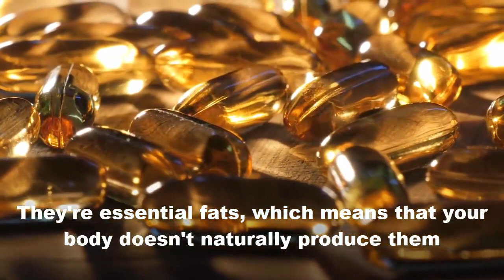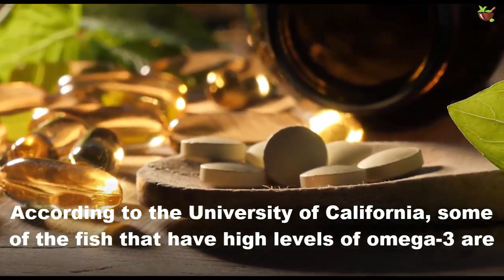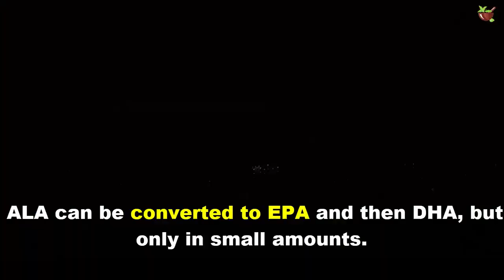Take Omega 3 Fish Oil Before Bed And This Happens To Your Body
Eating fish is the best way to incorporate omega-3 fatty acids in your diet.  Omega-3 fatty acids are polyunsaturated fats. Their molecular structure contains more than one double bond, and the 3 refers to where in the structure the double bond occurs.

They're essential fats, which means that your body doesn't naturally produce them you have to get them from your diet, and/or supplements.

Today's video will discuss take omega 3 fish oil before bed and this happens to your body.

Does Omega-3 Improve Sleep?

A study from the University of Oxford gave 600 mg of DHA for 16 weeks to 362 children, 40% of whom were experiencing sleep issues. The children added 58 minutes of sleep per night to their sleep times, and also had less waking episodes.

Omega-3 fatty acid also regulate your levels of norepinephrine, which is a stress hormone, high levels of which will decrease REM (rapid eye movement) sleep.

Another study published in Scientific Reports found an association between regular fish consumption and high sleep quality among Chinese schoolchildren. Largely as a result of improved sleep, the children scored higher on IQ tests.

The Highest Sources of Omega-3s
The dietary sources that contain some of the highest concentrations of omega-3 fatty acids include fish and fish oil supplements. According to the University of California, some of the fish that have high levels of omega-3 are:

wild herring
farmed Atlantic salmon, wild King salmon, canned salmon, canned jack mackerel, wild Atlantic and Spanish mackerel,wild bluefin tuna,canned sardines,canned white albacore tuna
One drawback of eating a lot of fish is the absorption of heavy metals. The general rule is the larger and older the fish, the higher the heavy metal content.

Non-Fish Sources of Omega-3
ALA is found in plant oils such as flaxseed, soybean, and canola oils. ALA can be converted to EPA and then DHA, but only in small amounts.

Other sources of omega-3s include:

seaweed, lamb, beef, eggs,game meat, poultry, walnuts, chia seeds, mung beans, cauliflower, brussel sprouts, wild rice, berries
plant oils such as flax oil, soybean oil, and canola oil
fortified foods such as yogurt, juices, milk, and soy beverages

Recommended Omega-3 Dosage
The World Health Organization recommends taking 200-500 mg of combined EPA and DHA daily. Pregnant and nursing mothers, and those with more serious issues, such as anxiety, depression, cancer, or heart issues, may use up to 4,000 mg per day.